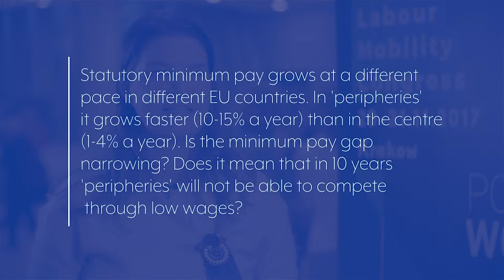Mădălina Racovițan, KPMG Romania on posting of workers - V European Labour Mobility Congress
Mădălina Racovițan from KPMG Romania was one of the speakers at the V European Labour Mobility Congress (ELMC) and is an author of a report on the statutory minimum rates of pay in the European Union.

We asked her a few questions about the posting of workers and labour mobility.

1.Statutory minimum pay grows at a different pace in different EU countries. In 'peripheries' it grows faster (10-15% a year) than in the centre (1-4% a year). Is the minimum pay gap narrowing? Does it mean that in 10 years 'peripheries' will not be able to compete through low wages?

2.How should the remuneration be regulated (outside a contract) in order to prevent the race to the bottom, but most of all in order to prevent the exclusion of the workers who are paid less because of offshoring?